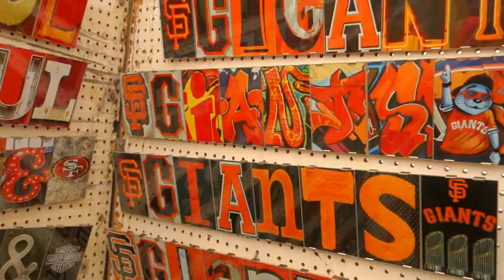Strange Happenings In Millbrae California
The Millbrae Art & Wine Festival was from another dimension. My girl ended up changing her name and leaving back to Jupiter.